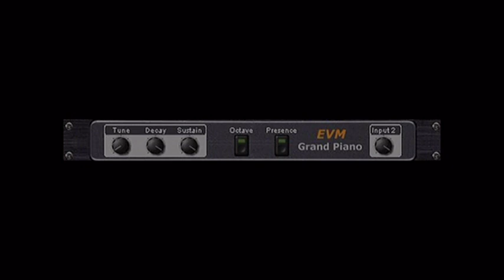EVM grand piano - Free vst plugin Piano - vstplanet.com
Free Grand Piano - freeware virtual instruments and effects.
Developer: EVM Synths